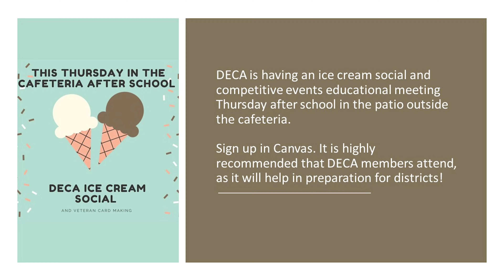BCTV News 11 8 22